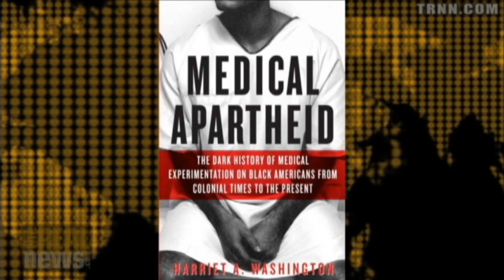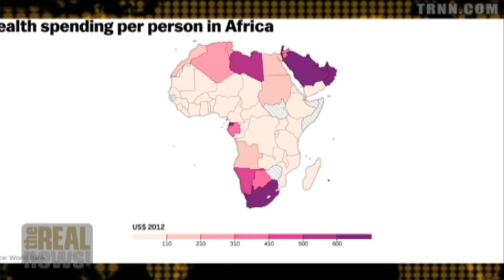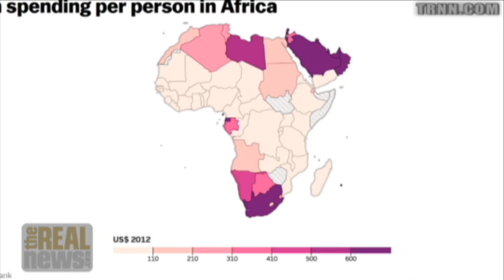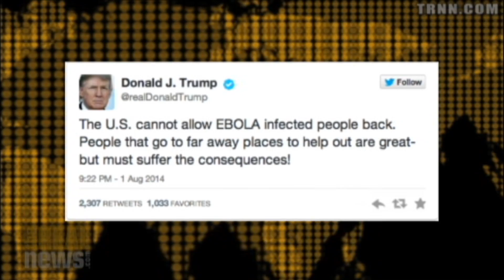The Politics of the Ebola Serum - Harriet Washington on the Ebola Outbreak (1/2)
Medical ethicist Harriet Washington explains why most pharmaceuticals companies decline to produce drugs for the developing world yet use it for clinical testing